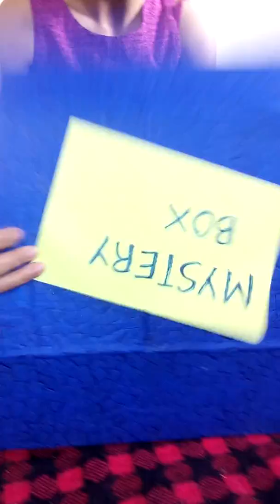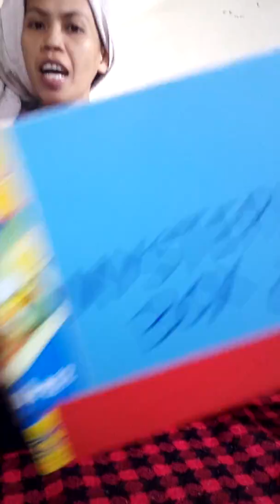Barefoot Queen open the mystery box😎